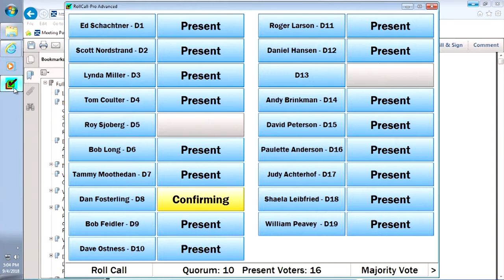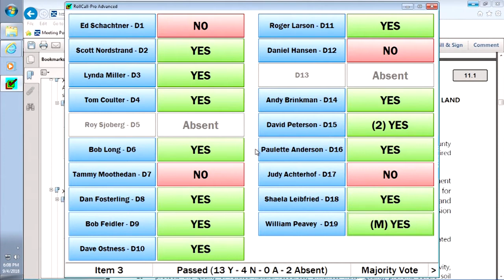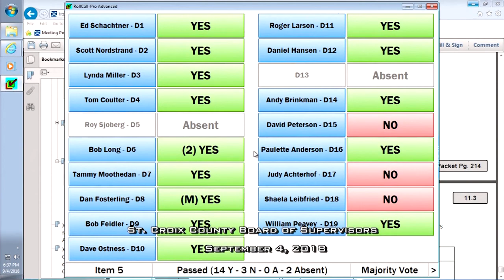St Croix County Board September 4, 2018